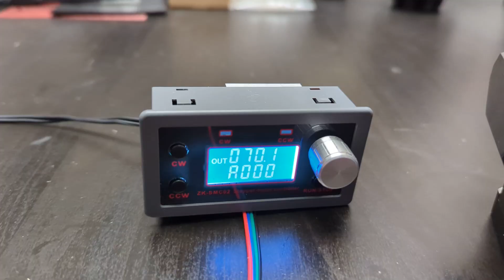3D printed 44:1 Harmonic Drive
A very compact harmonic drive for a NEMA17 motor.